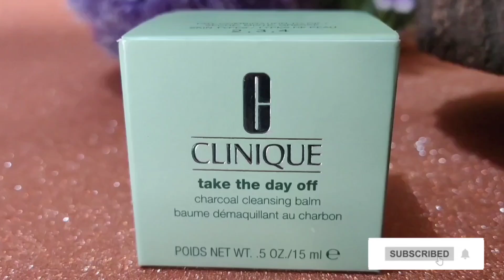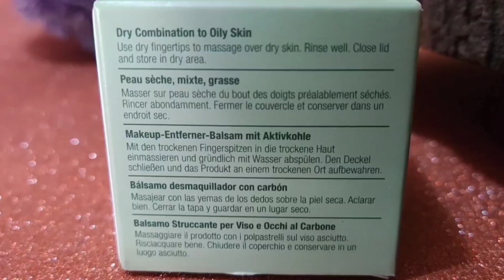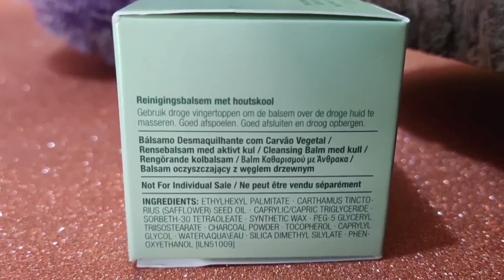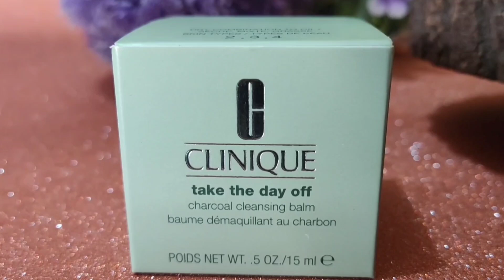CLINIQUE take the day off Charcoal cleansing balm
makeup remover

Friends this is a free video it's not any kind of advertisement or a sponsored video

This is a very viral balm these days and popular among people as because of it's effects after using it

Musician: @iksonmusic